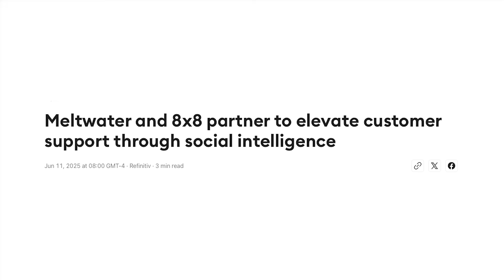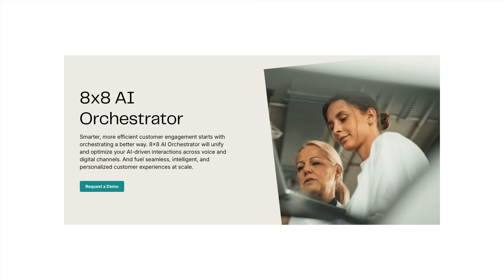2025 ZKast #124 with Sam Wilson, CEO of 8x8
Sam Wilson, the CEO of 8x8 joins me to discuss the future of communications. We delve into how 8x8 is transforming from a provider of siloed products into a unified UCaaS, CCaaS, and CPaaS platform. We also explore the growing impact of AI, not only in customer-facing features but also in speeding up internal development cycles.

Learn how AI is changing everything from customer experience and contact center metrics to the very way products are built. Sam also touches on the importance of integrated data and the shift from "vendor simplicity, customer complexity" to "vendor complexity, customer simplicity."